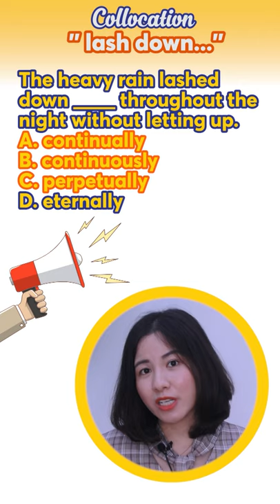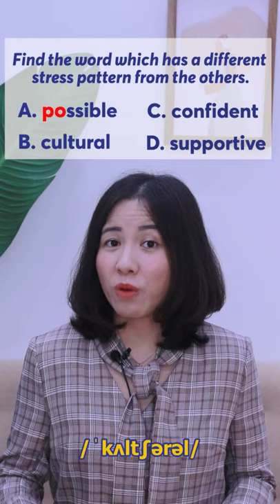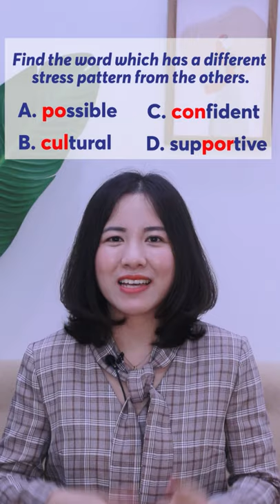8 phút luyện trắc nghiệm cùng cô Trang giúp đạt điểm tuyệt đối tiếng Anh THPT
🚩 Ưu đãi giảm giá 50% cho mọi sỹ tử khi đăng kí trọn gói khóa học Ôn thi THPTQG trực tuyến tại
(Nhanh tay đăng kí để chinh phục kì thi quan trọng THPTQG với điểm số ngỡ ngàng nha!)
🚩 Series Chống Liệt Môn Anh cùng Elight sẽ ra tập mới vào mỗi thứ 3 và thứ 5 nhé cả nhà!
🚩 Ôn luyện tiếng Anh THPT, tiếng Anh 12 trên website - nơi tổng hợp các bài về từ vựng, mẹo học tập, bài tập, để học tốt ... tại

1. Lộ trình học tiếng Anh cho người mới bắt đầu và mất gốc
2. Hướng dẫn phát âm cho người mất gốc
3. Ngữ pháp cơ bản cho người mới bắt đầu và mất gốc
4. Tiếng Anh giao tiếp cơ bản cho người mới bắt đầu
5. Từ vựng tiếng Anh theo chủ đề thông dụng
6. Luyện nghe tiếng Anh giao tiếp

Hãy bấm "Chuông" để nhận thông báo từ Elight khi có bài giảng mới được đăng tải!